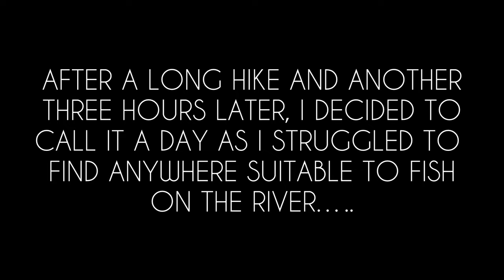Christmas FISH on the SLICK SHAD! Last FISH before CHRISTMAS!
It’s been a tough couple of weeks fishing. After four blanks I genuinely thought my fishing journey in 2023 was going to end on a low but fortunately, perseverance paid off in the end.

I decided to try out a new spot on the canal in Mirfield, somewhere I’ve never fished before. Armed with the FOX RAGE SLICK SHAD and SAVAGE GEAR CANNIBAL SHAD, I set off hoping to land either a Pike or Perch.

It was windy and wet. I didn’t think my chances were great to be honest. But then, around an hour into the session, BOOM! Big hit on the Slick Shad on the SAVAGE GEAR ULTRA LIGHT set up. Check out the video the see what we caught!

This will be our last video for 2023. I hope you enjoy it and I hope you’ve enjoyed our footage this year.

We wish you all a very Merry Christmas. All the best to you and your families and we hope you stay with us into 2024.

Set up for this session:
Savage Gear Ultra Light Game Rod 3-10g
Savage Gear SG4 3000FD Reel
18lb Daiwa Hyper Sensor Monofil Line
Fox Rage Slick Shad on 3G Jig Head

Savage Gear Ultra Medium Game Rod 12-35g
Savage Gear SG6 3000FD Reel
20lb PowerPro Braid
Savage Gear Cannibal Shad on 10g Jig Head